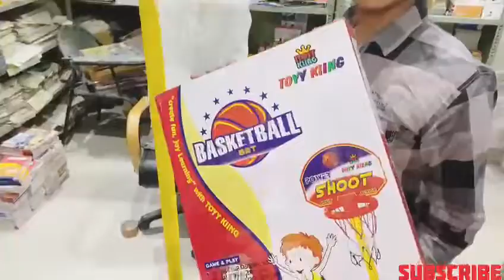Basket Ball full set unboxing ❤️ video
Parcese by kisan book dipo chirawa